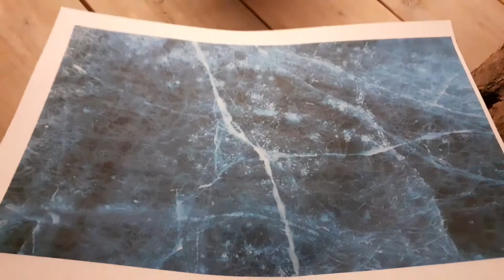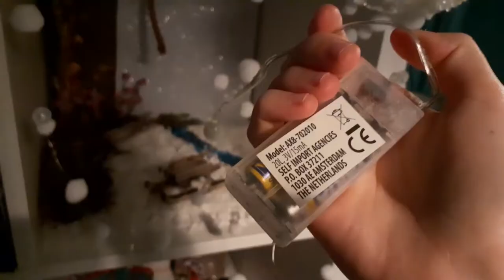I made a Frozen 2 Doll Display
Make sure the brightness of your screen is on full! The video happens to be a bit dark.